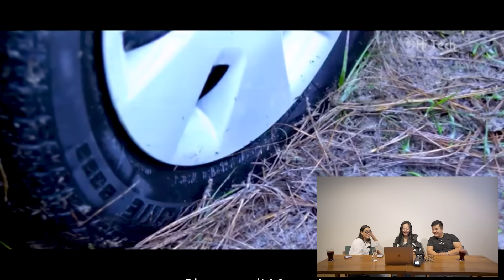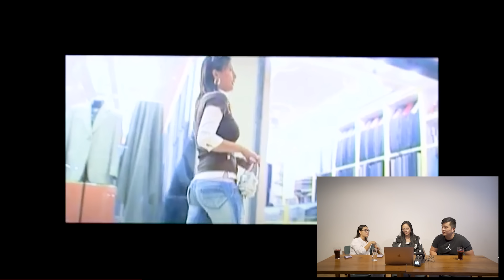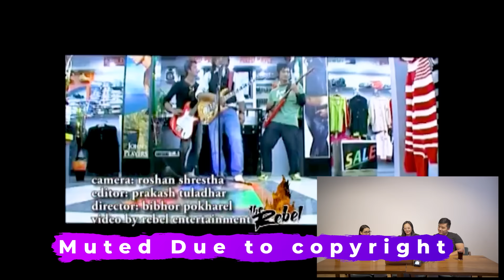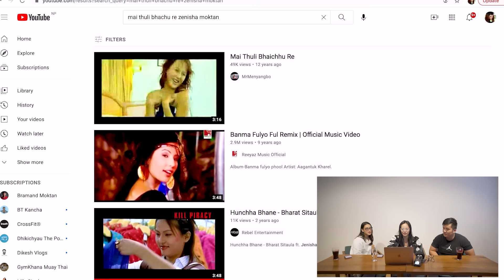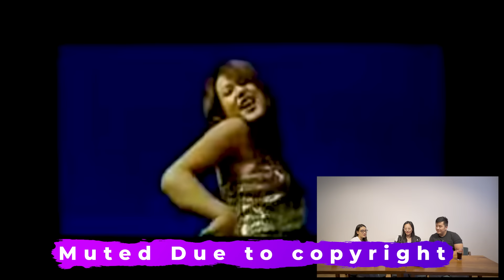Reacting to Zenisha moktan's movie | Mai thuli bhayechu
We're back with another reaction video, this time with our special guest "Zenisha Moktan"

We react to Zenisha di's famous music videos and the one movie you guys probably don't know about I was just as shocked

Send in your reactions too.